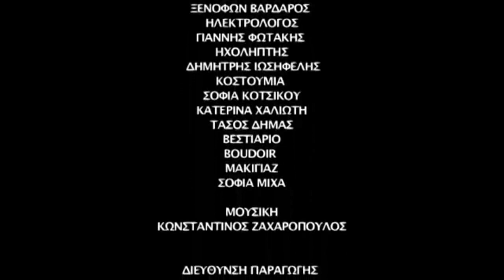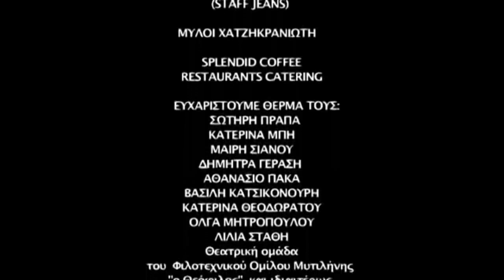Ödüllü Kısa Filmler-17/ Prized Short Films: Cafer / Jafar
Jafar, hastanede bir muayenehanenin önünde oturmaktadır. Birazdan yanında bir kız çocuğu, annesi ve babası gelir. Cafer'in "tuhaf" görünümlü oluşu anneyi ve babayı tedirgin etmiştir. Nancy Spetsioti'nin 2011 imzalı filmi, dünyadaki önyargı ve ırkçılık karşıtı söyleme bir referans niteliğindedir.

ABOUT JAFAR
Jafar sitting in the waitting area of a hospital. Anna's mother avoid her sitting near to him...

CAST
NATALIA DRAGOUMI - VLADIMIROS KIRIAKIDIS - NIKOS PSARRAS
CHARA TSIONGA - WASEEM AKTAR - GEORGIA KATSIKONOURI
PRODUCER: DIMITRIS GALANOPOULOS
DIRECTOR: NANCY SPETSIOTI
SCRIPT: KATERINA KOUTSOMITI
CINEMATOGRAPHY: MICHALIS GERANIOS - EDITING: YIANNIS PARASKEVOPOULOS - MUSIC: CONSTANTINOS ZACHAROPOULOS - SOUND: DIMITRIS IOSIFELIS - COSTUMES: TASOS DIMAS, SOFIA KOTSIKOU, CATERINA CHALIOTI - MAKE-UP: SOFIA MICHA - PRODUCTION MANAGER: IOANNA PAKA
PRODUCTION: iconastudioathens.gr